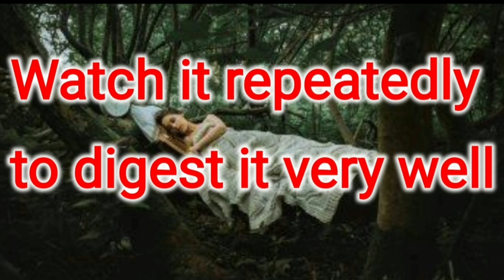Part 2. ዘወትር ምሽት ወደ አልጋ ሲሄዱ ያድምጡት። Learn English while You Sleep.